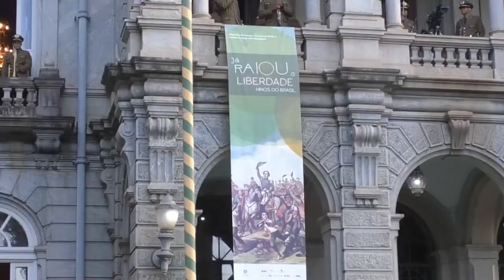VIA LIBERDADE: MAIOR ROTA TURÍSTICA DO BRASIL, É LANÇADA EM MINAS GERAIS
| MINAS GERAIS |